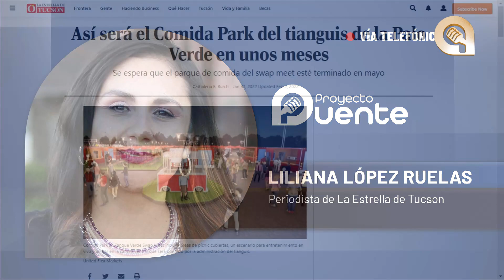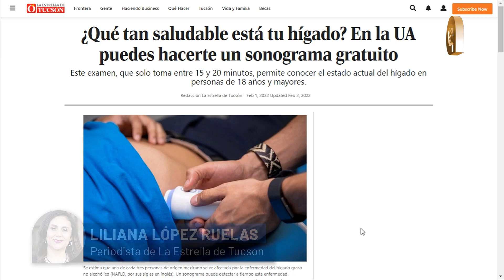El nuevo parque de food trucks en Tucson que tiene intrigada a la comunidad latina